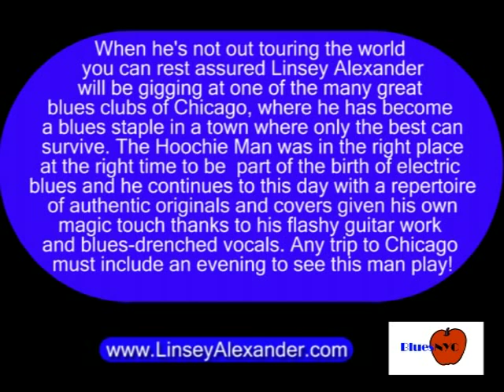Linsey Alexander performs at Buddy Guy's Legends, Chicago, IL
In this clip from the 37th episode of the TV show BluesNYC, the Hoochie Man himself, Linsey Alexander, performs his original "Reefer and Blow" at one of his many Chicago haunts, Legends. Alexander is a Chicago blues circuit veteran going back 50 years, and is going stronger than ever with his recent release "My Days Are So Long" Catch Linsey in action this July at the 'new Pocono', Pennsylvania Blues Festival